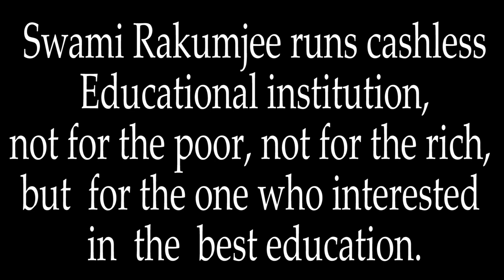P. Harihar Ananda Giri by Swami Rakumjee |Kriya Yoga .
Swami Rakumjee 1137th Small talks on P. Harihar Ananda Giri

“in a nutshell, the key of the authentic Kriya Yoga: “Breath control is self-control. Breath mastery is self-mastery. Breathlessness stage is deathlessness stage.”